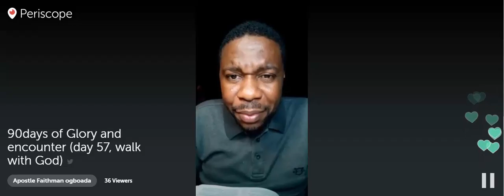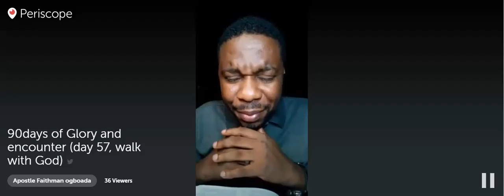Apostle Faithman Ogboada- 90 days of Glory and encounter (Walk with God)